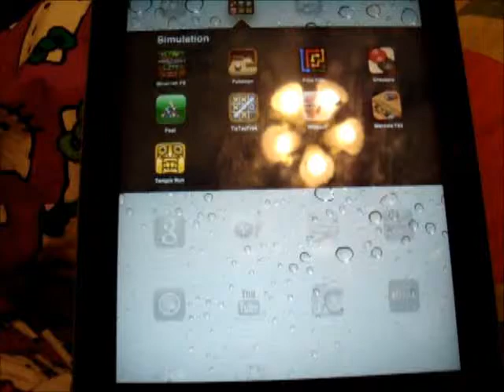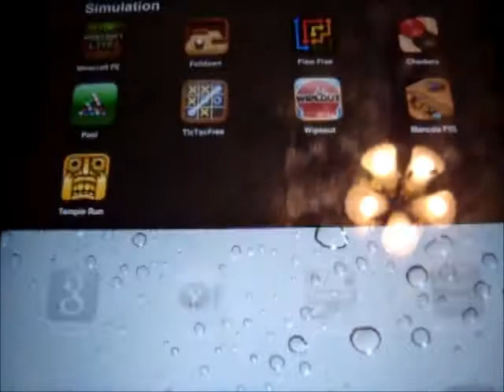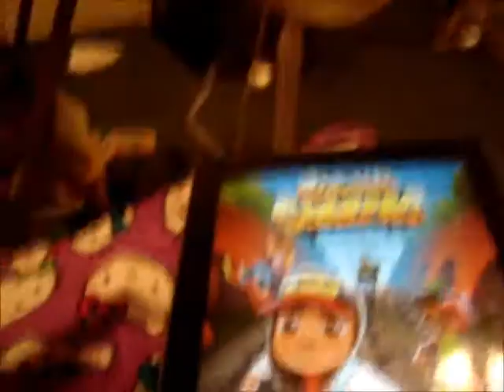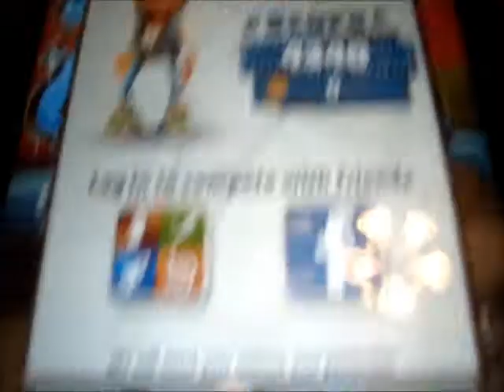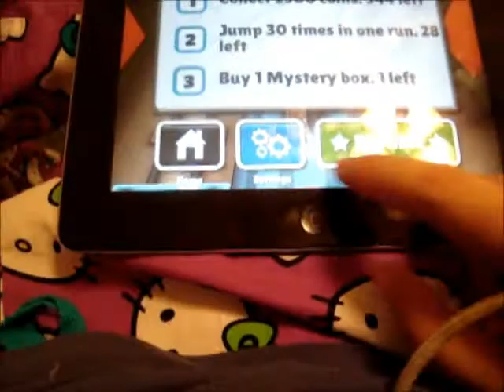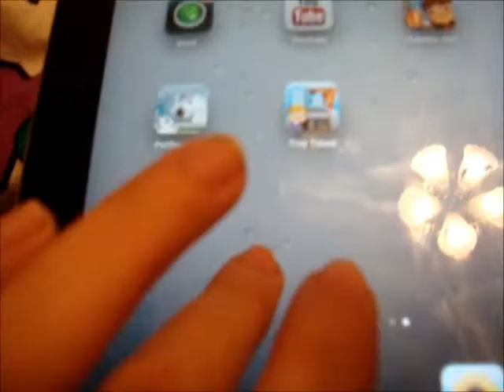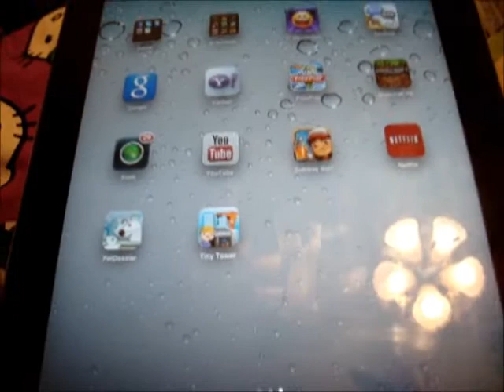ipad2 games.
i play temple run and subway surf